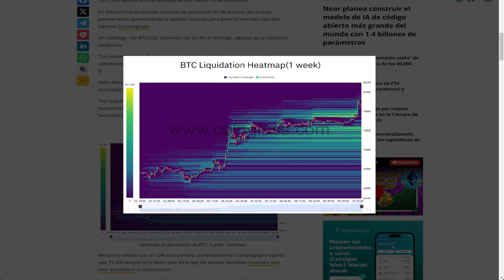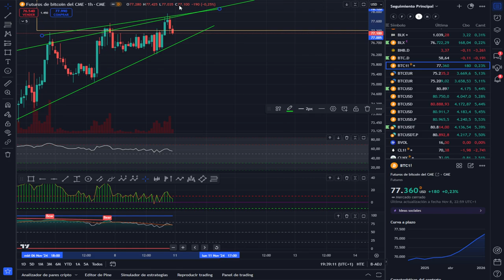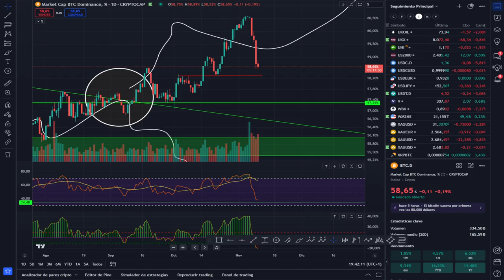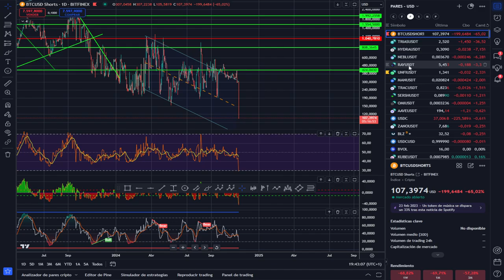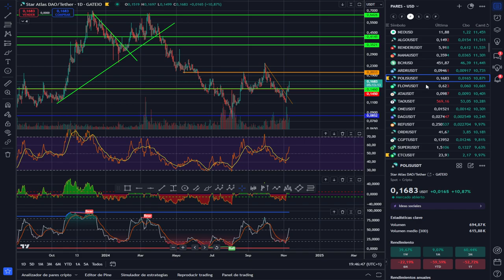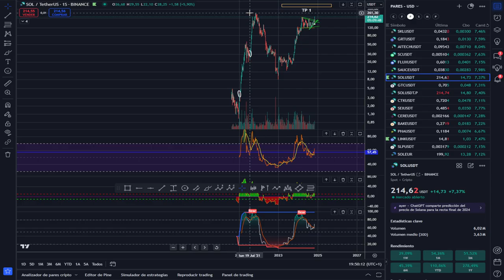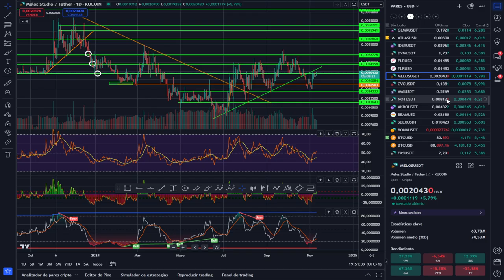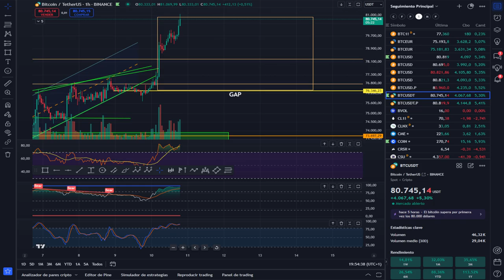💥MÍNIMO Y MÁXIMO HISTÓRICO PARA BITCOIN SEGUIRÁ?💥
20% de bono deposito si te subscribes con mi link y pones el código “cryptosharks20”